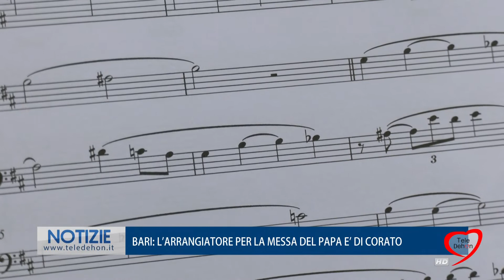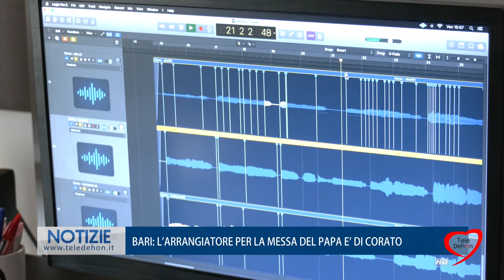QUARTA GIORNATA CONVEGNO MEDITERRANEO, FRONTIERA DI PACE